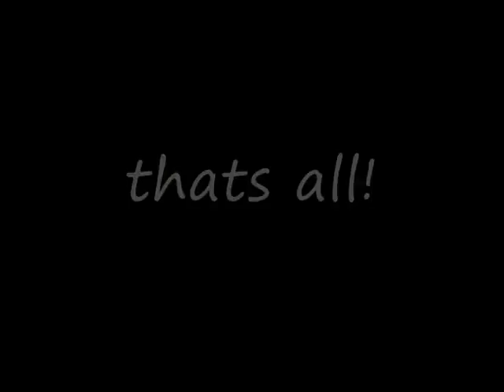jack rice short unicycle vid!!! its rubbish but hey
unicycling